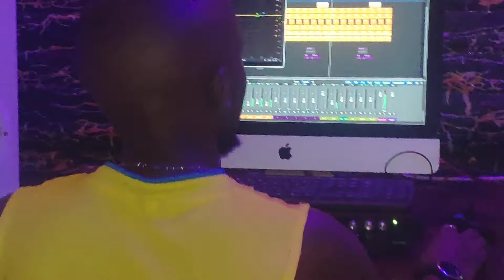LOVE😍🤓💞 by Sebido Jay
coming track by Sebido Jay Mana Dodo de

Best upcoming Ssd🇸🇸 super star
afrobeats kinq 👑🤞💙